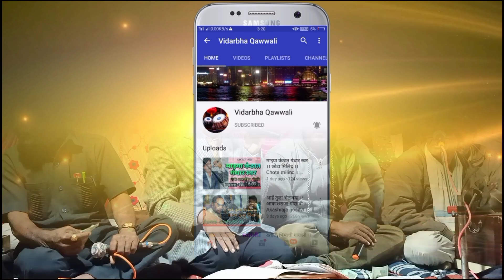माझ्या भिमाची नजर ।। प्रकाशदीप वानखडे ।। Prakashdip wankhade ।। Vidarbha qawwali ।। Iive